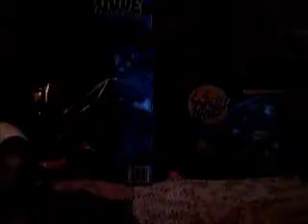Journey with the Rocks - ep. 1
I made this video with my sister, and i thought u might enjoy it. Hope u do! XD